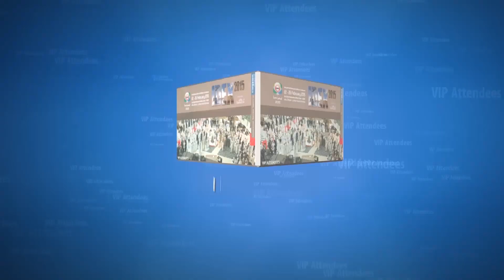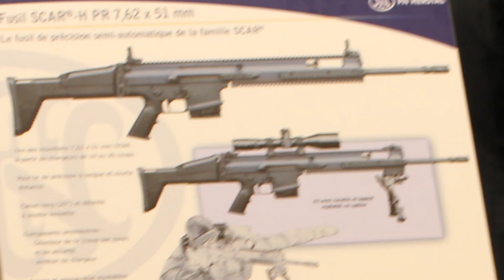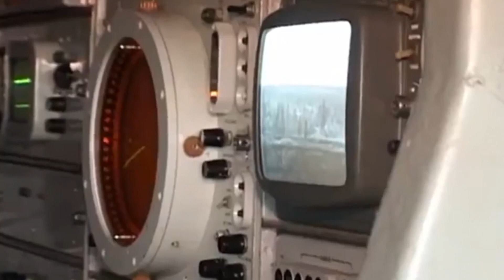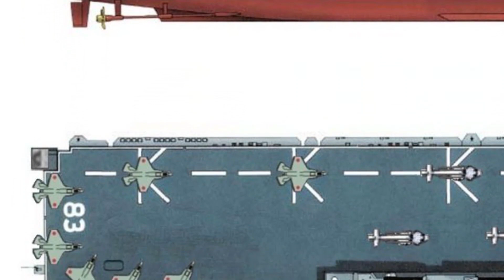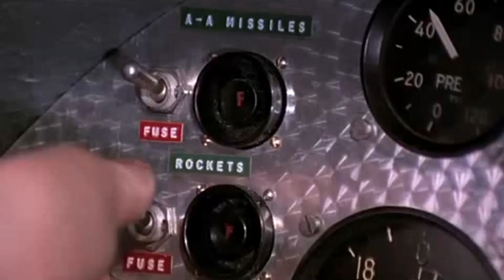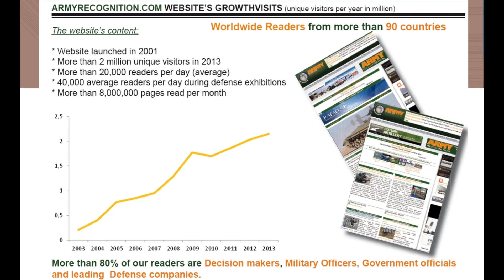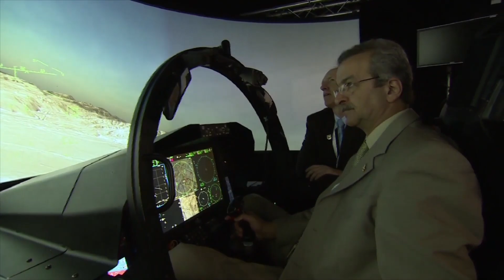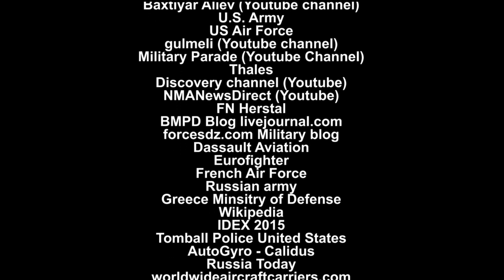Defense & Security News Web TV Channel January 2014 episode of Army Recognition Company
Defense and Security News Web TV Episode January 2014, a global monthly TV Channel bringing you coverage and reports on military news as well as defense and security, business, technology, exhibition, events, and products with the goal to serve an audience of senior military, government and industry decision-makers throughout the world.

Defense & Security News in Brief:

- 00:45 IDEX 2015 Defense Exhibition UAE Army Recognitiion official online show daily news
- 02:25 China military to give priority to local brands for the purchase of military vehicles
- 02:44 Army of Indonesia orders ForceSHIELD air defense system STARStreak missile Thales
- 03:13 Army of Lithuania will be equipped with Belgian SCAR-H PR 7.62mm sniper rifle
- 03:37 Russia develops a new 6x6 self-propelled howitzer based on Volk armoured
- 03:57 Algeria has bought Chinese-made 155mm self-propelled howitzer PLZ45 or PLZ52
- 04:22 Alegrian Navy future BDSL amphibious vessel launched at Fincantieri shipyard
- 04:45 Polish Ministry of Defense to start technical dialogue with submarine builders
- 05:17 Rafale fighter successfully test flight with new heavily-armed configuration
- 05:49 Eurofighter jet with Taurus stand-off precision missile
- 06:14 First operational mission for the new A400M transport aircraft in Mali

Summary January 2014:

- 06:31 Russian-made S-300 air defense missile system and technical data about the S-300PMU2
- 10:30 Project of aircraft carriers in Asia region.
- 10:54 Aircraft carriers project in China
- 14:15 Aircraft carriers project in India
- 15:48 Aircraft carriers project in Japan
- 16:55 Military power and equipment of Azerbaijan Army
- 20:49 Gyrocopter / Autogyro technology in details
- 24:06 Flying test by Army Recognition editorial team Chinese Gyrocopter Hunting Eagle
- 24:54 Army Recognition The Official Online Show Daily News for IDEX 2015
- 26:34 IDEX 2015 International Defense Exhibition & Conference Abu Dhabi, United Arab Emirates